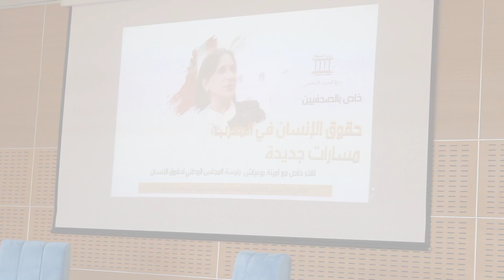طنجة "حقوق الإنسان في المغرب ،مسارات جديدة " لقاء خاص مع أمينة بوعياش